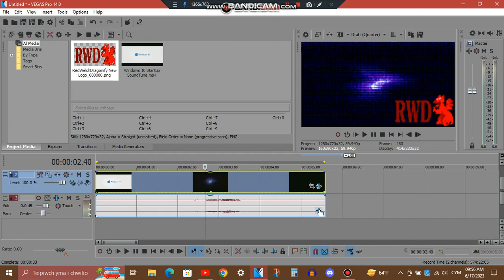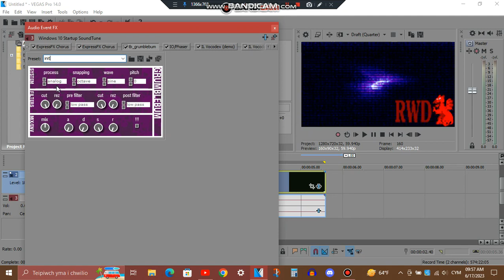How To Make 83.0 ＤＵＨ